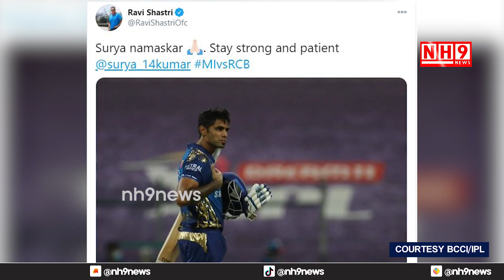కోహ్లీ పై సెహ్వాగ్ సెటైర్లు || IPL 2020: Virender Sehwag Praises Suryakumar Yadav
కోహ్లీ పై సెహ్వాగ్ సెటైర్లు || IPL 2020: Virender Sehwag Praises Suryakumar Yadav || Kreeda Prapancham